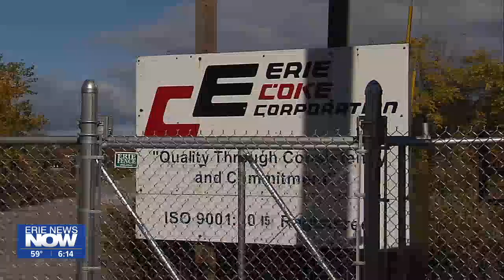Erie-Meadville Metro Area Recognized for Good Air Quality